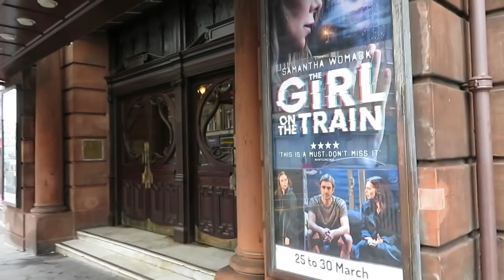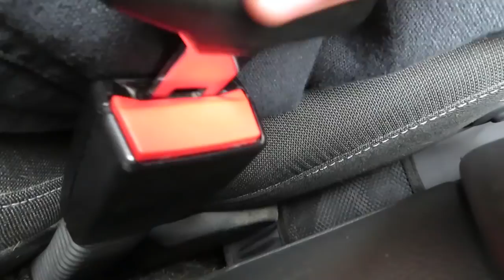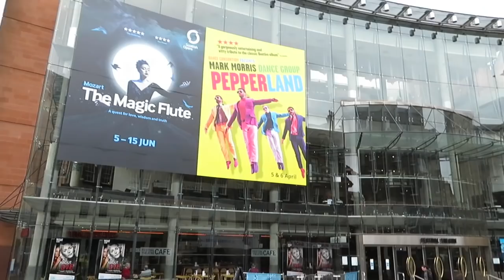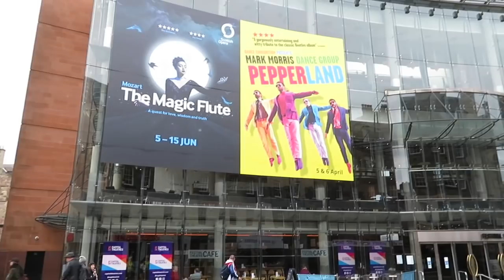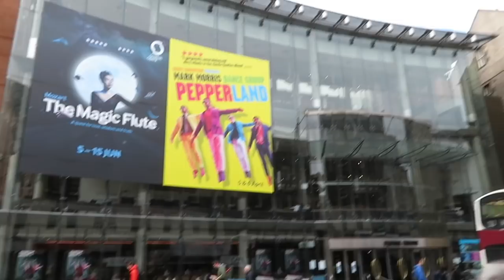A Quick Edinburgh Theatre guide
In this Edinburgh/Scotland Vlog we take a quick wander round the man theatres in Edinburgh. We visit the Edinburgh Playhouse, The Festival Theatre, Traverse Theatre, Usher hall, Lyceum theatre and the Kings theatre.
 To visit any of these theatres here are the links